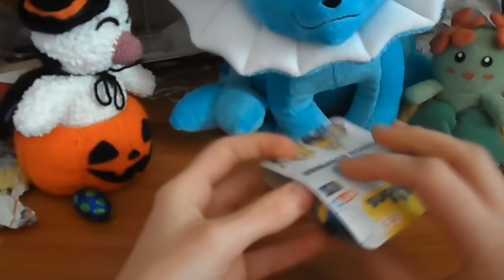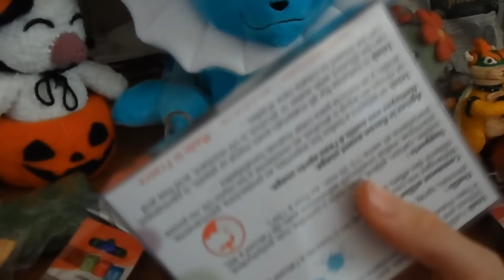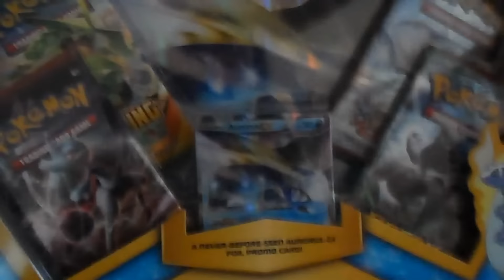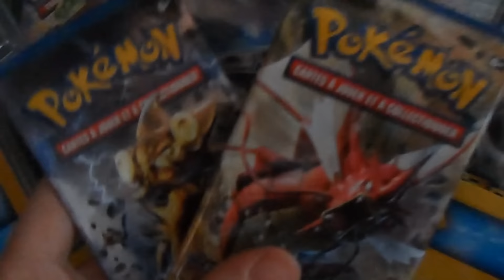Incroyable Swap avec MissSév 02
Bonjour à vous les créatrices et les créateurs, on se retrouve pour un nouveau Swap juste fou avec MissSév 02.
Les thèmes étaient printemps et Paques, et j'ai été très gâté !

Pour le magazine du mois prochain nous attendons les themes que vous voulez aborder, les questions que vous vous posé et surtout nous attendons votre participation!

Skype (question pour une vidéo seulement) creastuces